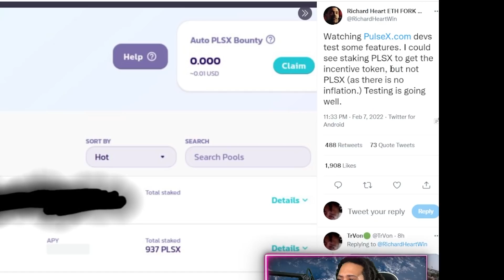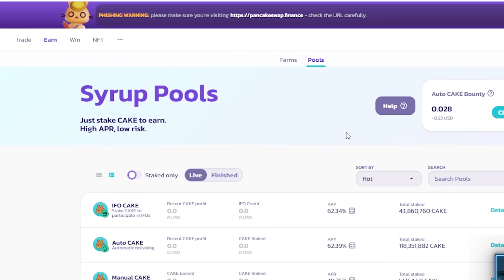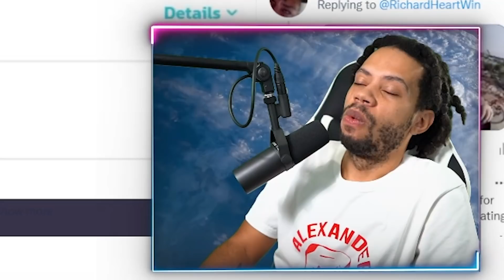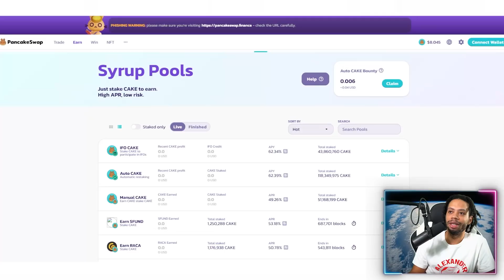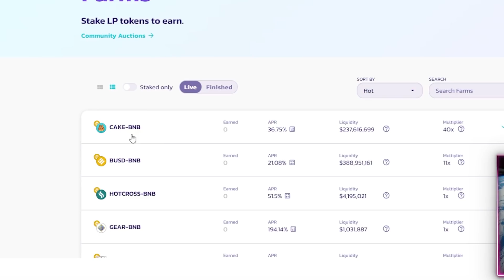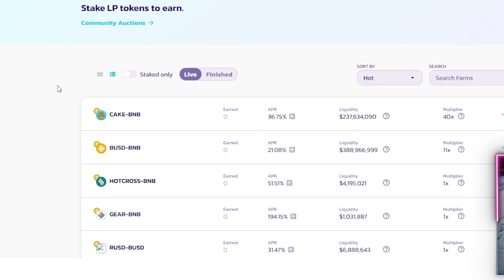PulseX Incentive Token Could Stake Like This..